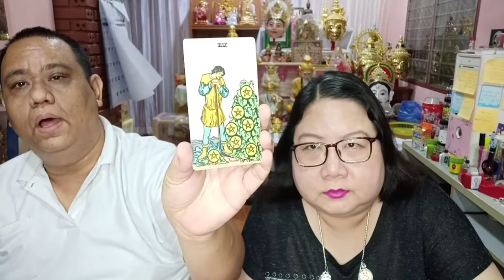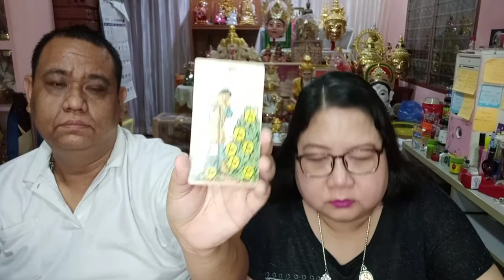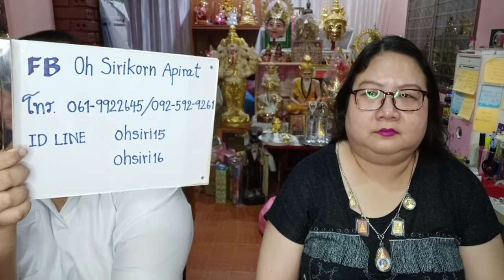อ โอ้ อ ท๊อป ดูดวงฟรีคนละ 1 คำถาม EP507